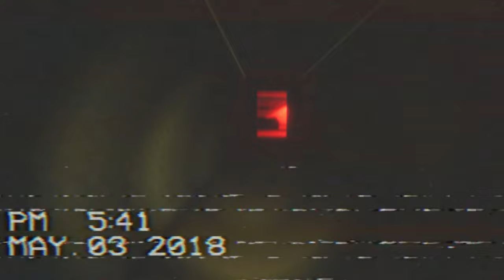Backrooms - Apeirophobia | Indie Horror Game No Commentary | No Copyright Gameplay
About this Game :
Backrooms - Apeirophobia
Made by : strompy